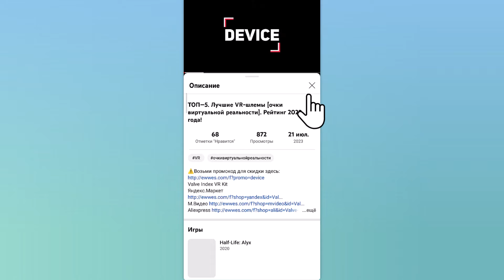Wi-Fi роутер TP-LINK Archer C6